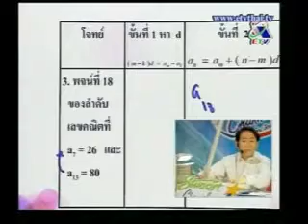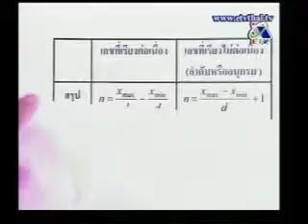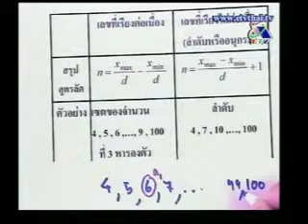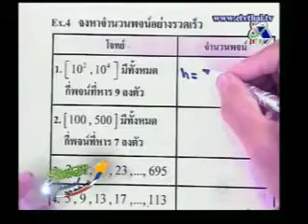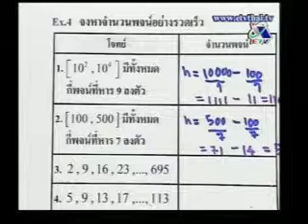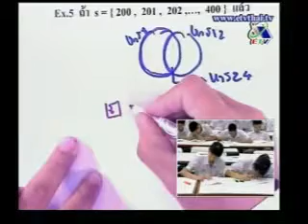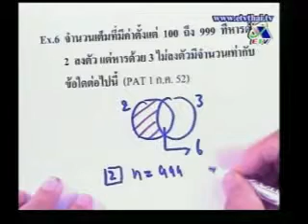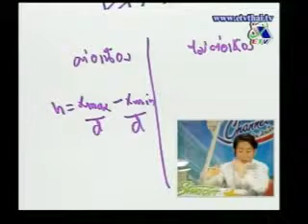Student Channel ลำดับอนุกรม อ.เจี๋ย Part 2